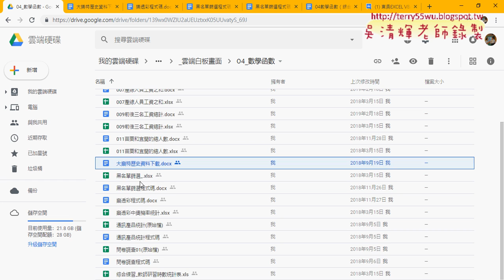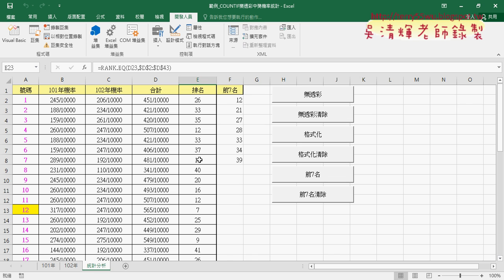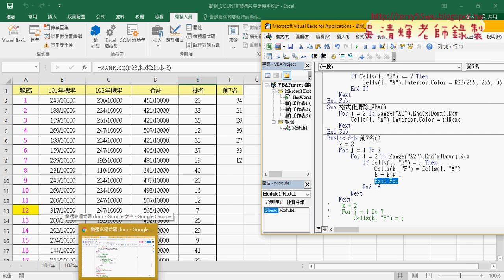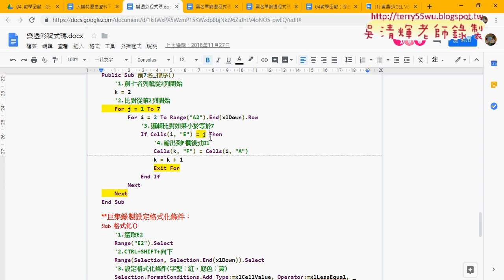09 改為前七名按照排名順序